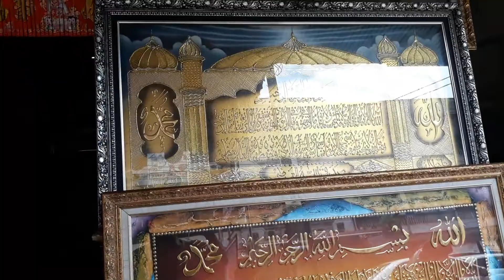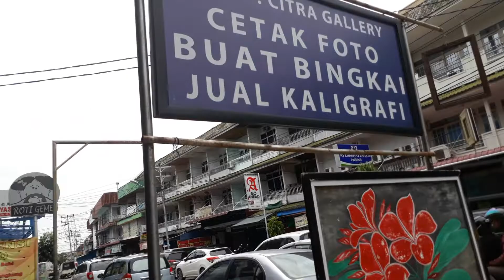Di Sinilah Toko Bingkai Foto Terkenal di Kota Pontianak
Bingkai foto tetap dicari orang. Bagi yang ingin bingkai foto dengan berbagai rupa, di sinilah tokonya. Berada di Jalan Siam Pontianak dekat RS Karitas Bhakti, ada toko bingkai foto sangat terkenal.